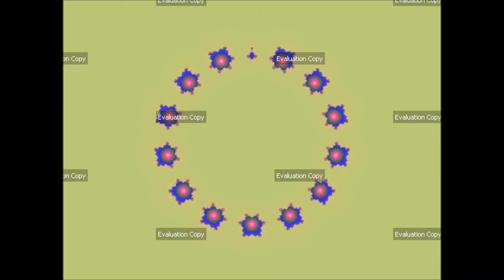Ultra Fractal 5 - Crease Mask